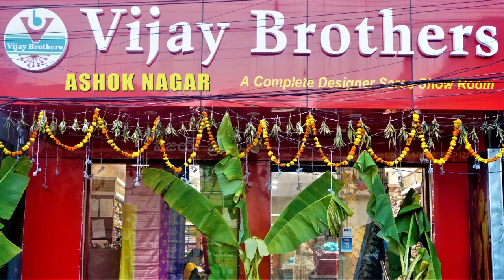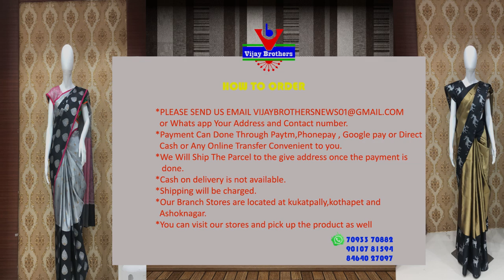Latest Collections In Pure Kanchi Organza Designed Sarees |EP1029| ASHOKNAGAR BRANCH |70933 70882